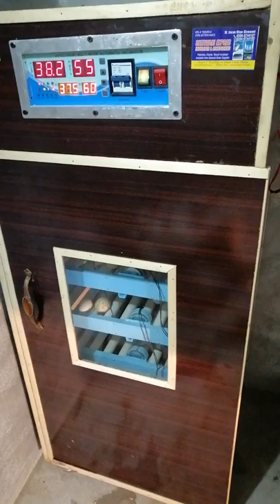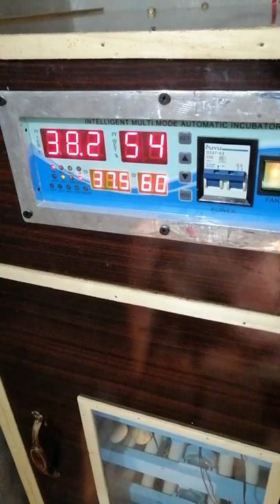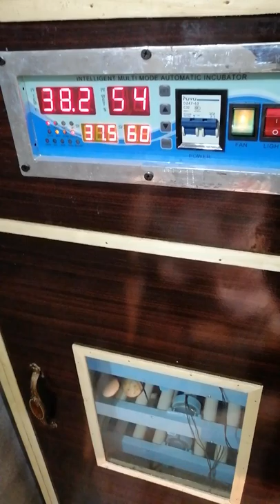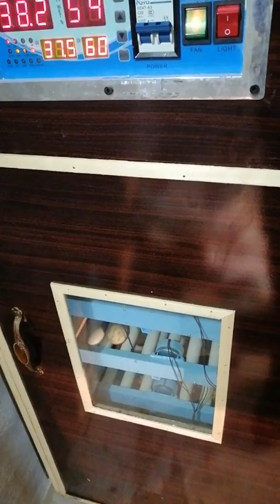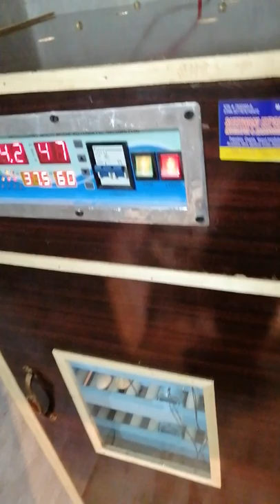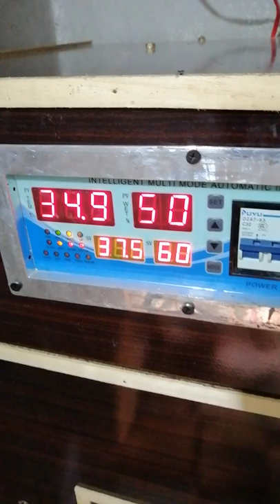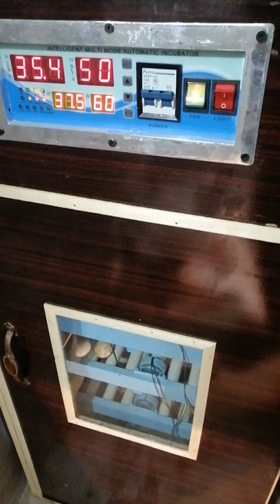Incubator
500 انڈوکاانکیویٹرفل آٹومیٹک رزلٹ انتہائی شاندار
قیمت نہایت مناسب
50000قیمت
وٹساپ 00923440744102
شیروانی ایکسپریس ملتان